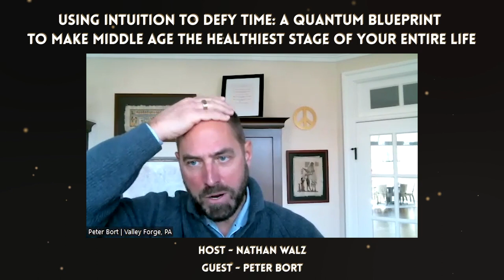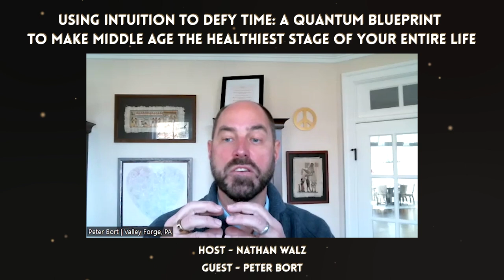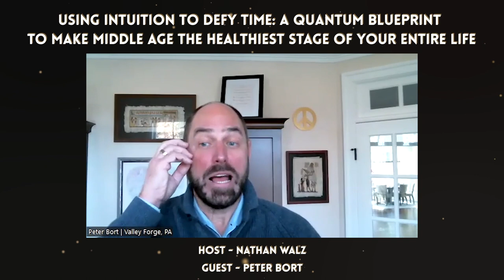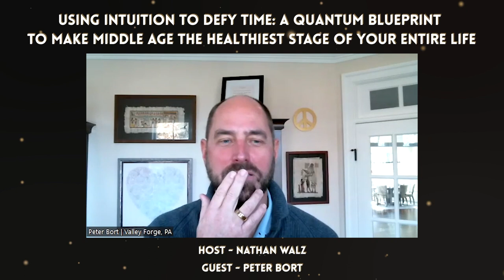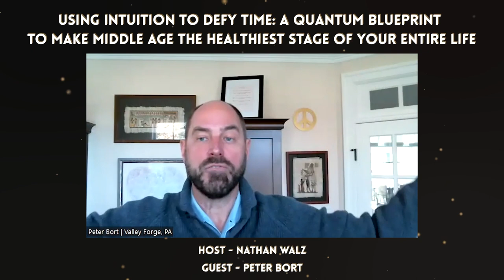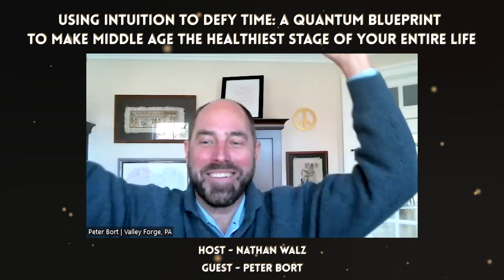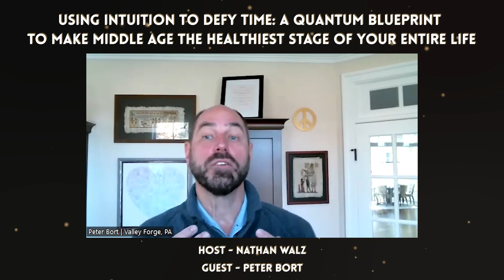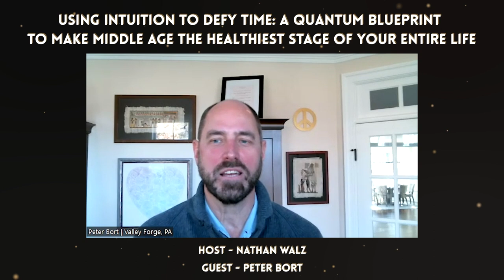Using Intuition to Defy Time: Quantum Blueprint To Make Middle Age The Healthiest Stage of Your Life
“Anybody that's had a phone for a long time, you know after a while the battery loses its capacity to hold a charge. And when we don't take good care of ourselves, our body does the same thing,” explains quantum health coach Nathan Walz. Today guest host Nathan talks with his student Peter Bort about how studying quantum biology changed his mindset towards health. Peter became a student of quantum health when he realized that allopathic medicine was not working for him anymore. As he aged, he began to struggle with weight gain, brain fog, and chronic pain. Peter’s intuition was telling him it was time for a change. When he discovered the quantum blueprint and modified his lifestyle habits, the weight gain fell off and his health improved.

The amount of energy your body can generate depends on your mitochondrial health. By spending time in the sun, grounding himself in nature, adding seafood to his diet, drinking more water, and reducing EMF exposure, Peter was able to tune his circadian rhythm and radically improve his health. When it comes to your own body, you need to listen to your intuition for signals on what is working and what needs to change.

Your body can only expend energy for so long before it ends up depleted. Recharge your body by plugging back into the sun and the Earth and working on improving your overall mindset through practices like daily affirmations, mindfulness, and manifestation.

Quotes:
“I had the mindset to always want to push myself physically, but I got to a point where my body just wasn't able to keep up with what I mentally wanted to do.” (8:50-8:59 | Nathan)
“I was just eating different. I was eating different times and I was eating different food and all of a sudden, boom, there goes the 35 pounds I didn't need.” (11:09-11:18 | Peter)
“When I look at my health journey, it was about realizing that it's all about the free electrons. It's all about firing up the batteries, the little batteries in my cells. It's all about, my iPhone has gotten really weak on battery. Plugging it back in, plugging it into the sun, plugging it into the grounding. And having good breathing practices, which is something that Nathan is a good coach on. Because that's vital energy coming in through what we take in as that oxygen.” (12:15-12:56 | Peter)
“You don't want your devices, your cell phones, iPads, laptops, cordless phones, clock radios. You just don't want that stuff in your bedroom.” (14:54-15:09 | Peter)
“This paradigm of health is a lifelong learning. It's not just take a pill and carry on.” (15:53-16:00 | Peter)
“Anybody that's had a phone for a long time, you know after a while the battery loses its capacity to hold a charge. And when we don't take good care of ourselves, our body does the same thing.” (16:21-16:31 | Nathan)

Links
Our Thriving Mitochondria FB group

To find a practitioner who understand the health principles of quantum biology

For information about the practitioner certification visit: appliedquantumbiology.com

Follow on Instagram & Facebook: @quantumbiologycollective Twitter: @quantumhealthtv

Pioneering practitioners who teach circadian health & quantum biology.
Quantum Biology = the future.